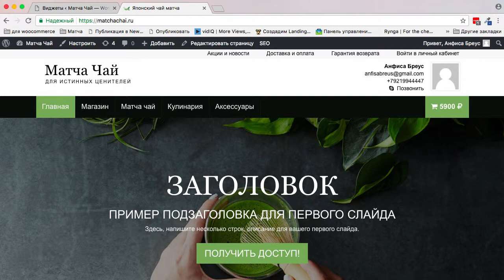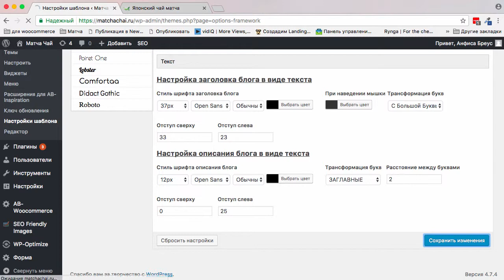WooCommerce. Как заменить текстовое название сайта на картинку логотип.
для блога и интернет-магазина на WordPress и WooCommerce с шаблоном AB-Inspiration